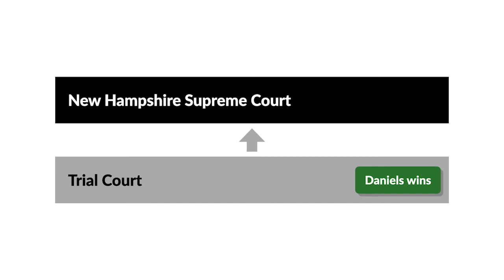Daniels v. Evans Case Brief Summary | Law Case Explained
Daniels v. Evans | 224 A.2d 63 (1966)

It seems unfair to expect minors to behave as mature adults. But if a minor is doing something normally reserved for adults, is that expectation really unfair? The court considered that question in Daniels versus Evans.

Nineteen-year-old Robert Daniels was killed when his motorcycle collided with John Evans’s automobile. The Daniels estate sued Evans for negligence, and Evans claimed that Daniels’s contributory negligence precluded any recovery. The trial court instructed the jury that because Daniels was under twenty-one, he was a minor and was held to the standard of care of the average child of his age, experience, and mental development. Daniels wasn’t to be held to the same degree of care as an adult.

The jury found for Daniels, and Evans appealed to the New Hampshire Supreme Court.

Want more details on this case? Get the rule of law, issues, holding and reasonings, and more case facts

Have Questions about this Case? Submit your questions and get answers from a real attorney